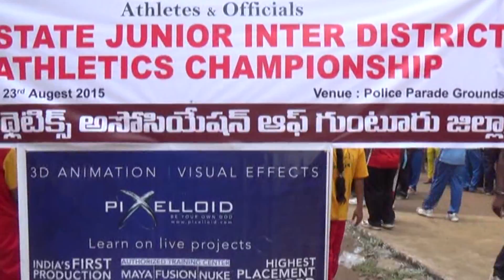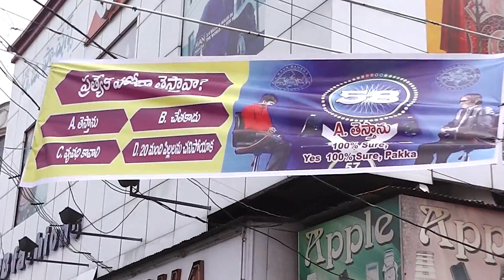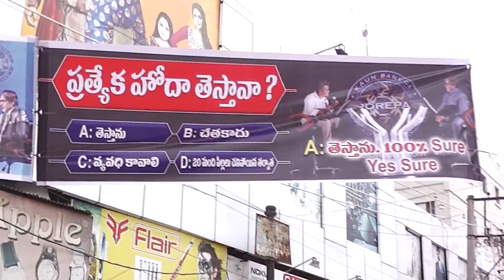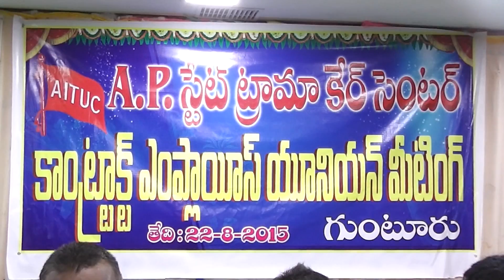22-8-2015 Guntur News Part - 1